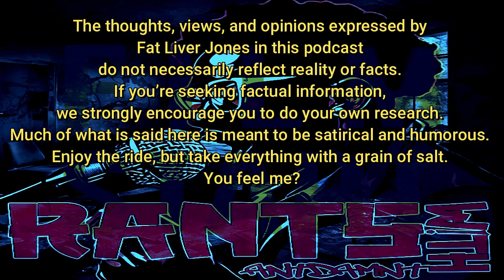Pop the Balloon or Discover True Love: A Wild Reaction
Get ready for a wild reaction as all women pop their balloon before this black man says one word! Will true love be discovered? Watch now!